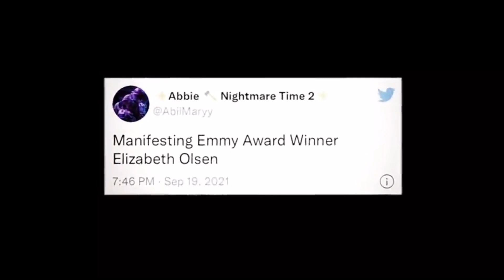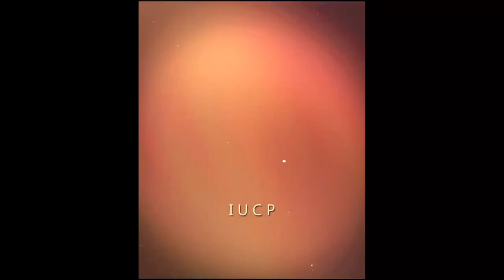badass edits that will make your jaw drop